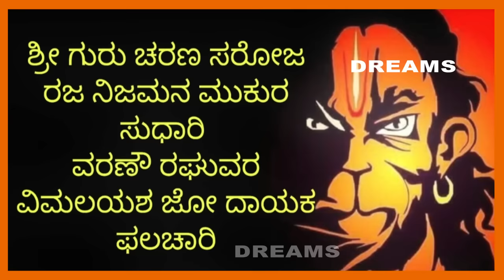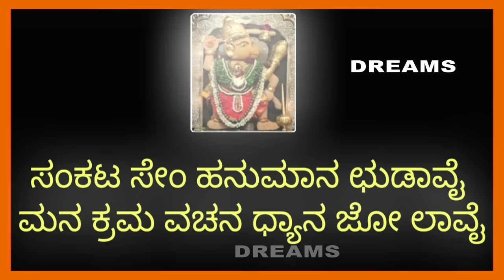Hanuman Chalisa in Kannada with Lyrics by vid.Kruthi Bhat || ಹನುಮಾನ್ ಚಾಲೀಸಾ || Devotional Song